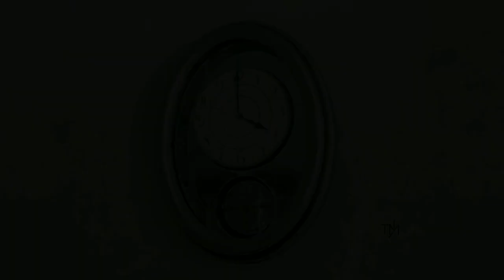RHYTHM Royal Brilliance Clock - 4MH857WU02（スモールワールド「Royal Brilliance」リズムからくり時計）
Rhythm's "Royal Brilliance" magic motion wall clock plays a total of 30 melodies, split into three sections (12 classic, 12 folk, and 6 Christmas). This model was in Rhythm's "Tricracker" series (which also features models named "Glory" and "Brilliance"). The original model that this clock was based off of (DWS Tricracker) was also released in Japan as "スモールワールドクオラムB" (or "Small World Curoum B"). It features a vintage-inspired look with a real wooden case.
I hope you enjoyed the video. Say hello in the comments :)